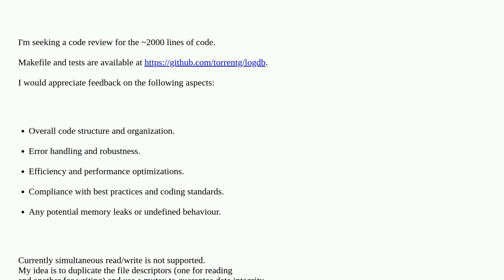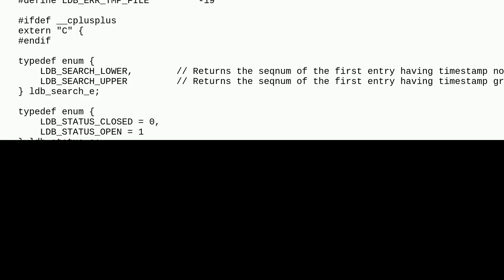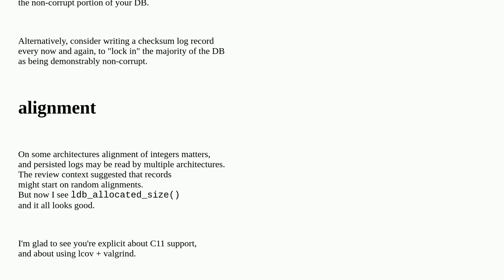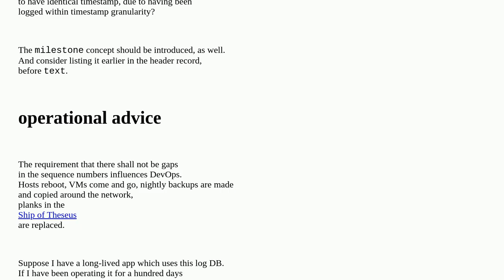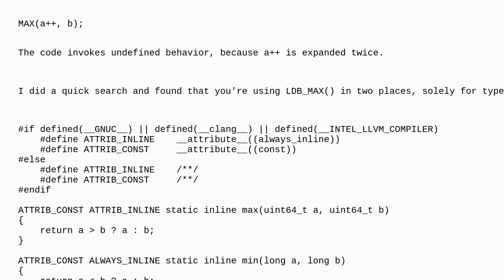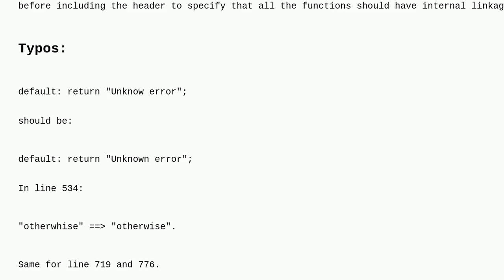Codereview: A C header-only log-structured database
A C header-only log-structured database

A special thanks goes out to the community

  c database c11 file-system